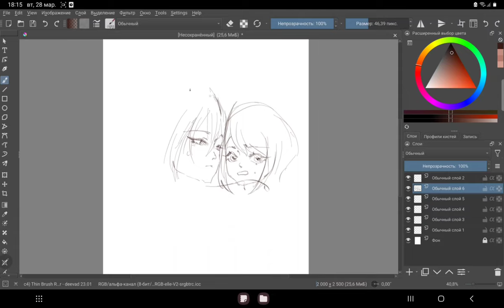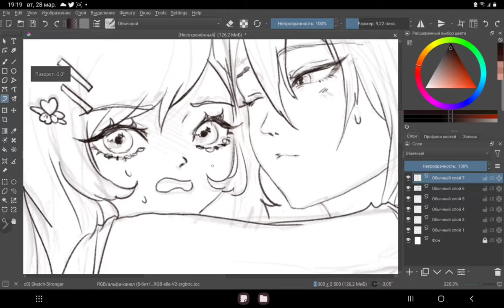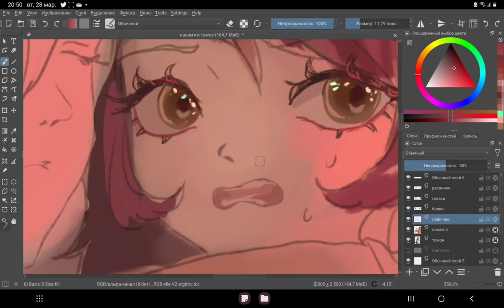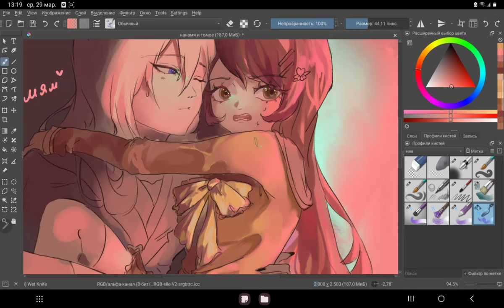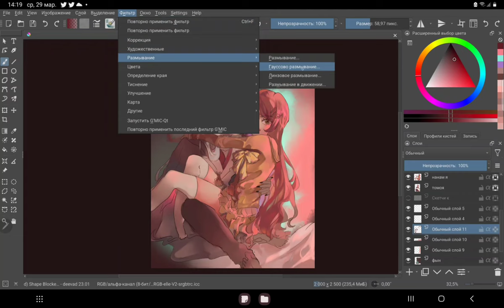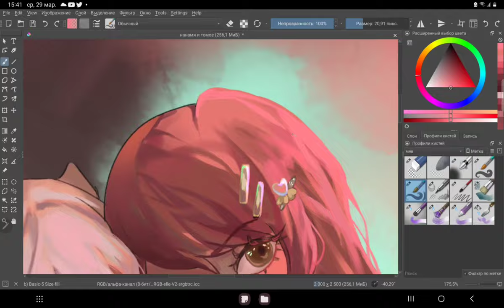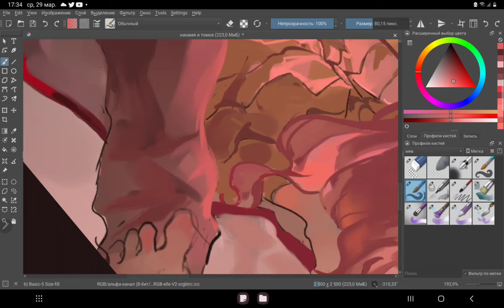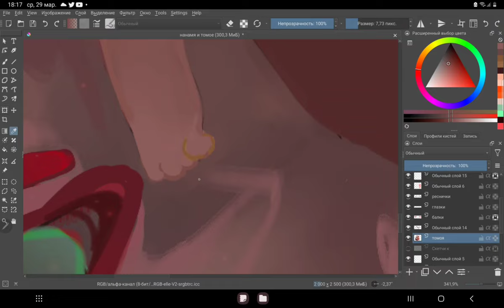Speedpaint૮꒰˵´•·•`˵꒱⁠ა✧ෆ Kamisama Hajimemashita, Tomoe and Nanami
обняла❤️‍🩹
музыка из видео :
♡° Hanae - Kamisama Hajimemashita
♡° Moris & Play Win - Desire
♡° Sione - Menance
♡° Coopex - Come with me
♡° Route 94 - My love (T-Mass Remix)
♡° Skypierr - Fragile